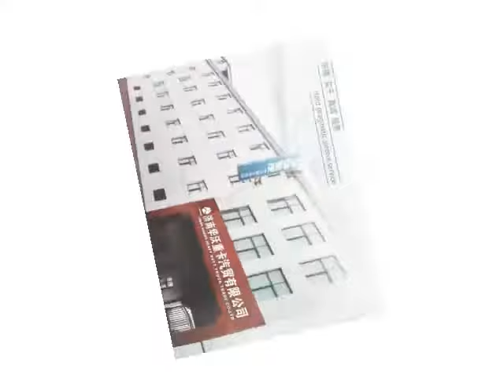sinotruk,howo parts hydraulic hand pump,cab lifting pump